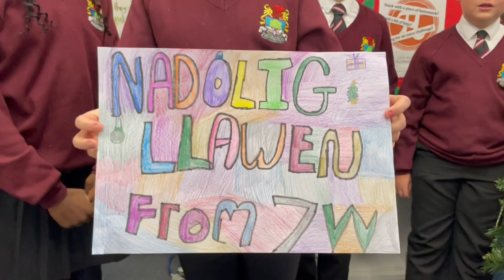Eirias Cluster Nadolig video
Wishing the whole Eirias community a wonderful Christmas! Here are some of our fantastic Eirias Cluster Year 6 and Year 7 children in full festive voice! YsgolCystenin Ysgol Eirias